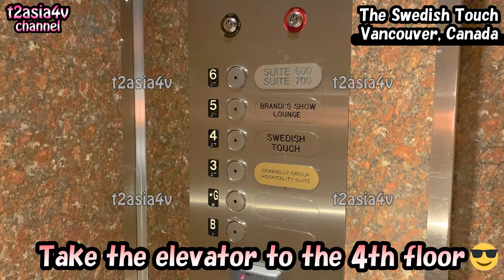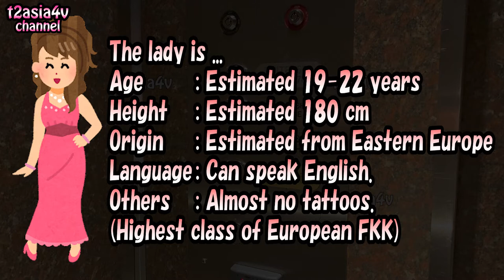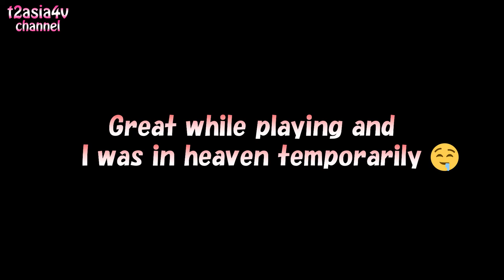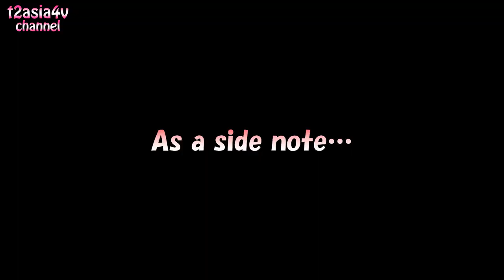"The Swedish Touch" Vancouver's finest br-t-e-s -Travelog-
* This video was taken in July 2019, before the covid-19.

Early summer 2019
〜Vancouver, Canada Travel Series〜

This video introduces Vancouver's finest br-t-e-s, "The Swedish Touch".